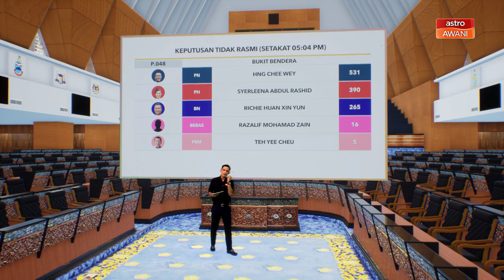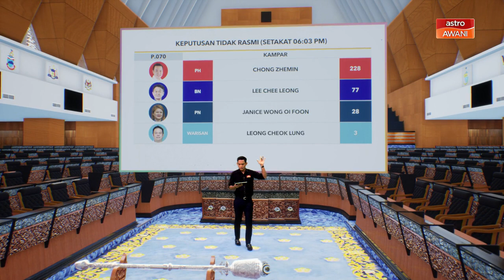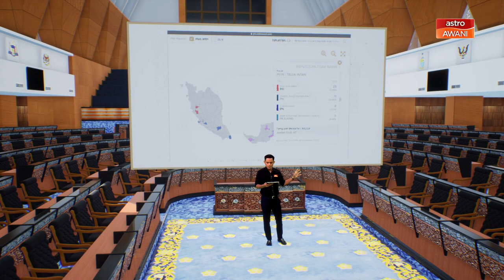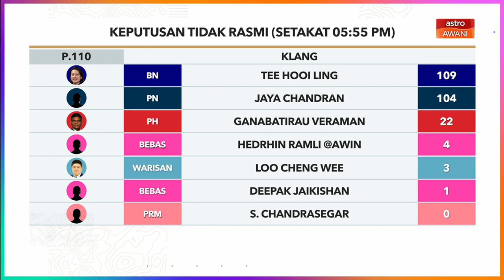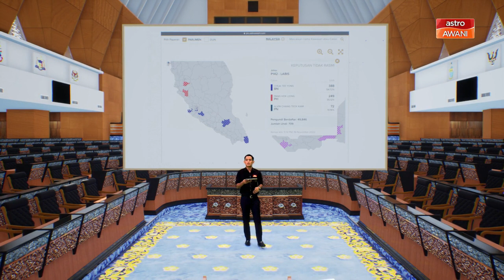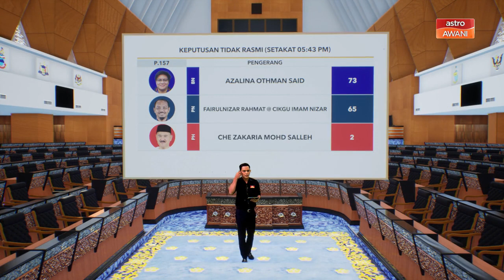PRU15 | Keputusan ‘Tidak Rasmi’ di 7 kerusi Parlimen setakat jam 6 petang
Berikut merupakan tujuh keputusan tidak rasmi PRU15 setakat jam 6 petang.